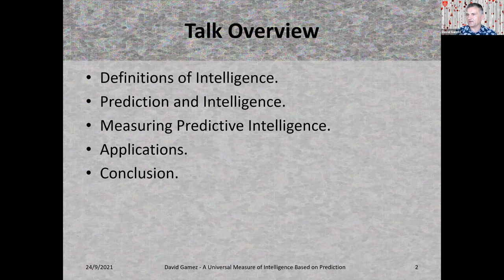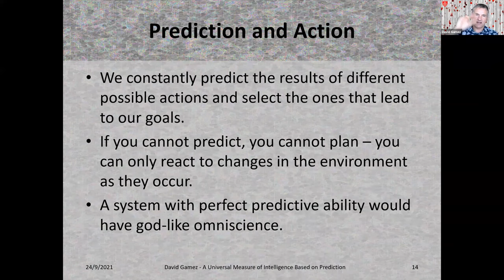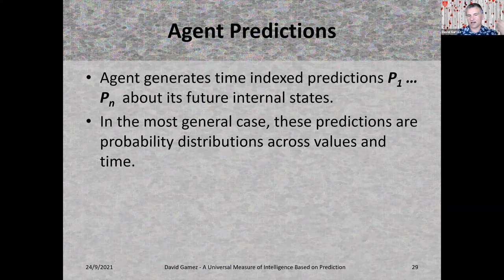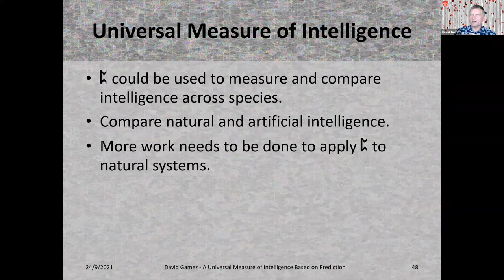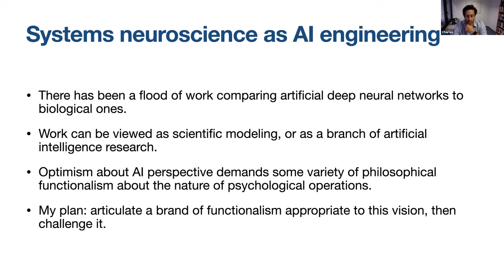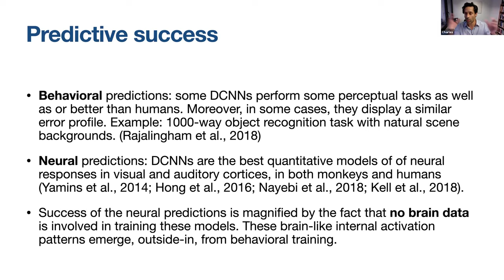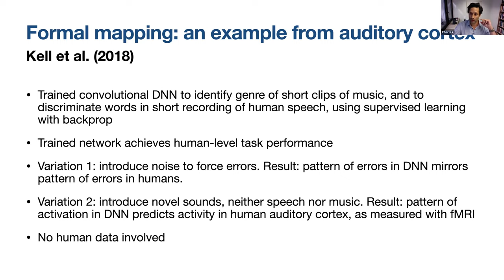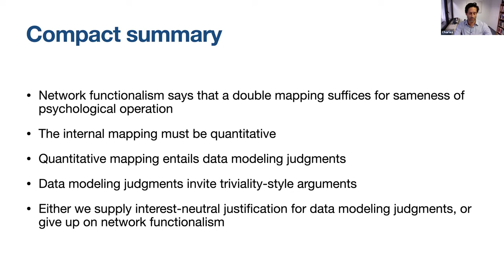Kinds of Intelligence, Workshop 2, Day 2: Short Talks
The Kinds of Intelligence workshop series will bring together researchers from philosophy, cognitive science and AI to discuss the structure, function and nature of intelligence and cognition – focussing in particular on non-paradigmatic and non-human intelligences, both biological and artificial.

Short Talks:
"A Universal Measure of Intelligence Based on Prediction"
David Gamez

"On the Empirical Content of Deep Neural Networks"
Charles Rathkopf